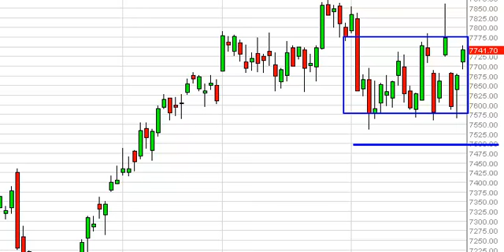DAX Technical Analysis for March 1, 2013 by FXEmpire.com